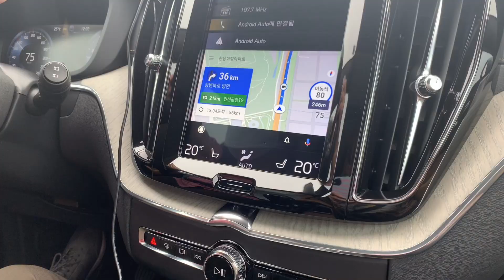뉴욕살이 18년차가 느낀 깜놀한 핵 한국의 모습. 한국이기에 가능한것들. 20년전이랑 이렇게 달라지다니.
저는 건강하게 격리 마치고 부모님댁에 입성했어요.
정말 오랜만의 영상이네요. 건강하게 지내고 계신거죠??
유학기간까지 합쳐 20년 뉴욕생활! 이번처럼 오랜기간 한국에 머물긴 처음이에요.
찬찬히 둘러본 한국.. 너무 달라져서 깜짝놀랐어요. 너무도 살기 편한 곳으로 바뀌어 있더라구요. 제가 느낀 한국... 정리해봤어요

오늘도 즐겁게 봐주시구요. 전 금방 또 올께요.. ^^